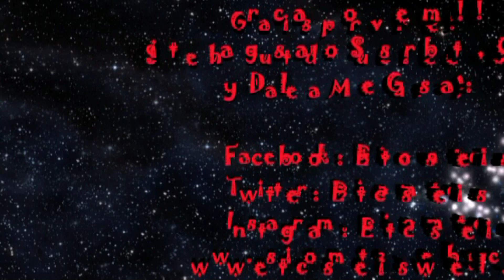Haul Primark - Rebajas - Julio 2015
Hola! En este video os muestro las compritas que he hecho en Primark, básicos para el veranito!